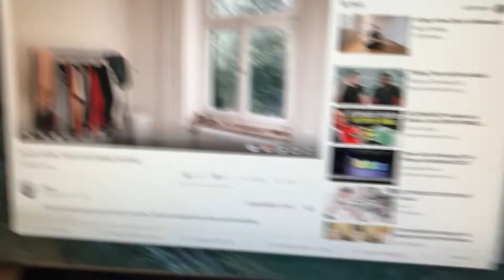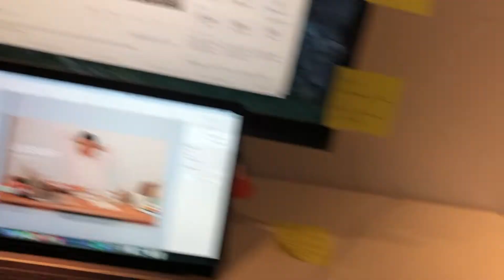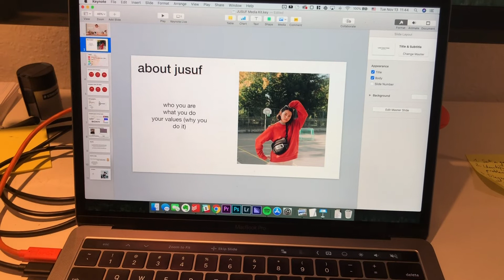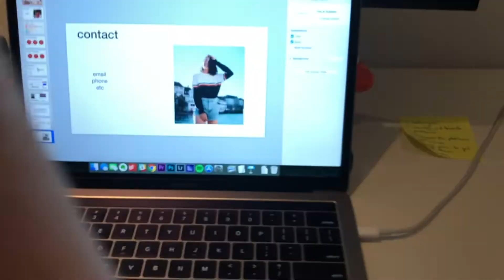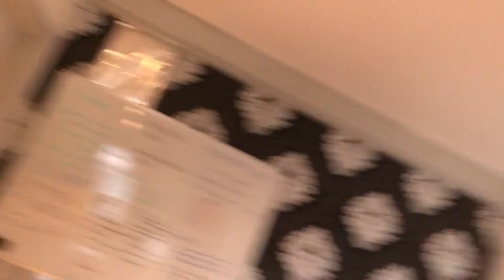CREATING MEDIA KITS & MANAGING CREATORS | THE DAILY VLOG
new vlog every day. in todays daily vlog i basically do some research on creating media kits for influencers. I am also helping a couple influencers out with structuring all their social medias and with that comes creating media kits so that the influencer can send them to brands for potential partnerships. the media kit i am currently working on today is for jusuf (@faithincuteness on instagram) and creating a media kit template for her. so i am not only working on my branding agency but also managing creators as well. keeping busy. enjoy!